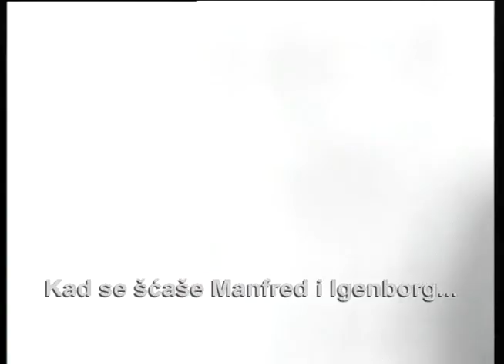Libreto | Nikad izvini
''Nikad izvini'' je lutkarska satira koja se svakodnevno prkazivala na televiziji tokom 2004. i 2005. Zbog humora i odličnih imitacija aktuelnih političara, ova serija je stekla veliku popularnost i bila u vrhu gledanosti.

Nikad izvini (English: Never sorry) was a political satire television show in Serbia which sometimes also treated the subject in a surreal way. It ran every day on television, between August 2003 and April 2005.